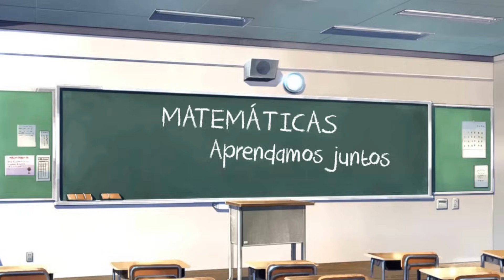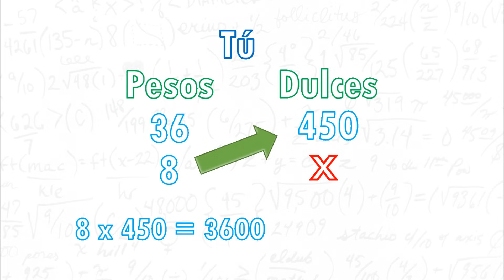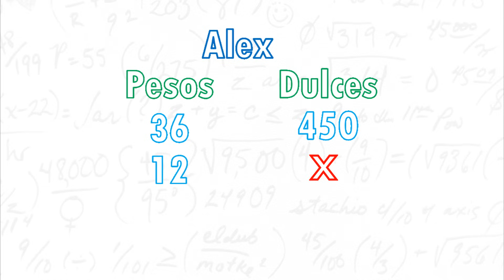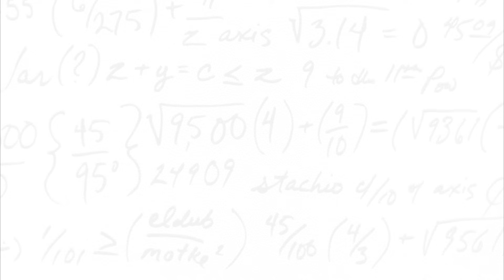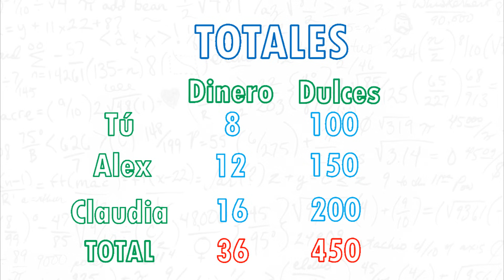REPARTO PROPORCIONAL Super facil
hola, aquí les dejo este vídeo en donde explico que es el reparto proporcional de una manera super fácil para que todos entiendan, no olviden darle like, comentar, compartirlo y suscribirse..

0:00 Bienvenida
0:22 Conceptos basicos
1:00 Ejercicio
5:03 Datos totales